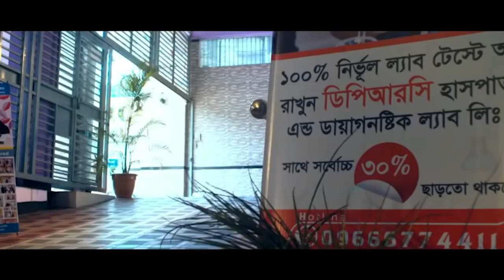আমি কল্পনা ও করতে পারিনি এতো দ্রুত সুস্থ হবো । IBS, Back Pain ও জ্বালাপোড়া । AVN । PLID। PID। AS